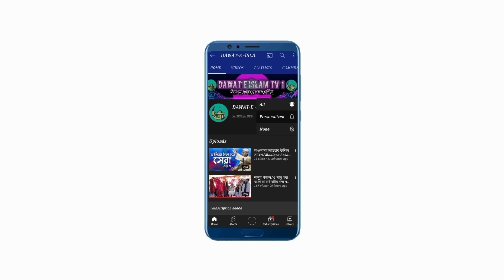নতুন দুই শিল্পীর কণ্ঠে অসাধারণ একটি সংগীত/অনেক দুঃখের একটি গজল/Jamira begom & korima begom